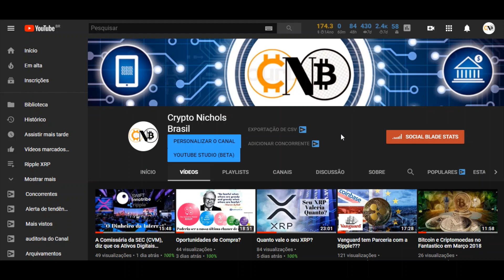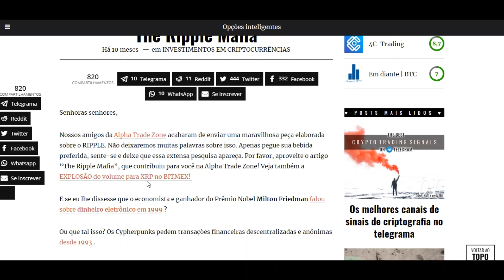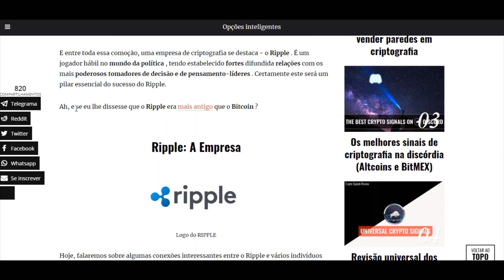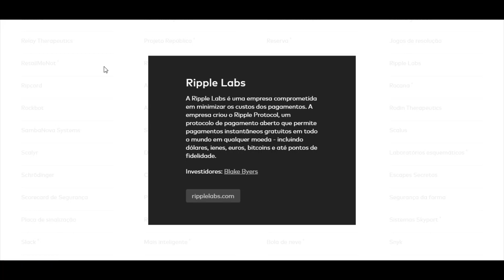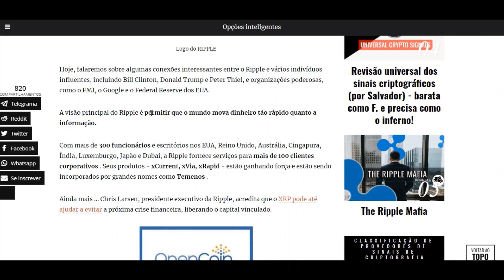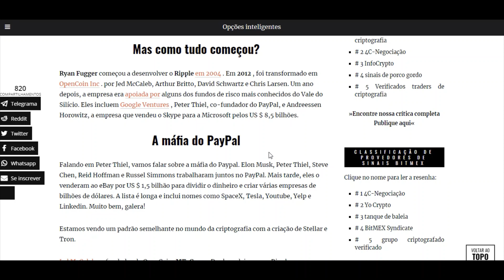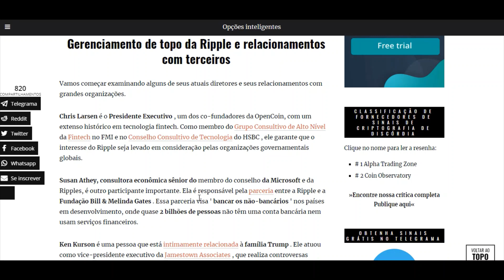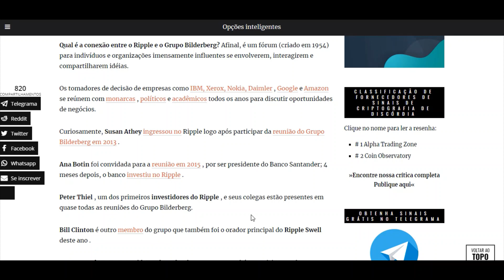Grande Mafia da Ripple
Fique na Moda... / Stay in Style...

Ripple XRP é vale a pena de investir? Sera que tem "news" ou noticias que pode valorizar esta criptomoeda?

Nossos amigos da Alpha Trade Zone acabaram de enviar uma maravilhosa peça elaborada sobre o RIPPLE. Não deixaremos muitas palavras sobre isso. Apenas pegue sua bebida preferida, sente-se e deixe que essa extensa pesquisa apareça. Por favor, aproveite o artigo “The Ripple Mafia”, que contribuiu para você na Alpha Trade Zone! Veja também a EXPLOSÃO do volume para XRP no BITMEX!

E se eu lhe dissesse que o economista e ganhador do Prêmio Nobel Milton Friedman falou sobre dinheiro eletrônico em 1999 ?

Ou que tal isso? Os Cypherpunks pedem transações financeiras descentralizadas e anônimas desde 1993 .

E finalmente ... David Chaum escreveu um artigo sobre dinheiro eletrônico anônimo em 1982 .

Então, quando se trata do mundo das criptomoedas , muita coisa acontece no fundo que muitos de nós desconhecemos . Muitas conversas são realizadas e as decisões são tomadas por trás da cortina por indivíduos e organizações influentes muito antes do público em geral estar ciente .

E entre toda essa comoção, uma empresa de criptografia se destaca - o Ripple . É um jogador hábil no mundo da política , tendo estabelecido fortes difundida relações com os mais poderosos tomadores de decisão e de pensamento-líderes . Certamente este será um pilar essencial do sucesso do Ripple.

Ripple: A Empresa

Hoje, falaremos sobre algumas conexões interessantes entre o Ripple e vários indivíduos influentes, incluindo Bill Clinton, Donald Trump e Peter Thiel, e organizações poderosas, como o FMI, o Google e o Federal Reserve dos EUA.

A visão principal do Ripple é permitir que o mundo mova dinheiro tão rápido quanto a informação.

Com mais de 300 funcionários e escritórios nos EUA, Reino Unido, Austrália, Cingapura, Índia, Luxemburgo, Japão e Dubai, a Ripple fornece serviços para mais de 100 clientes corporativos . Seus produtos - xCurrent, xVia, xRapid - estão ganhando força e estão sendo incorporados por grandes nomes como Temenos .

Ainda mais ... Chris Larsen, presidente executivo da Ripple, acredita que o XRP pode até ajudar a evitar a próxima crise financeira, liberando o capital vinculado.

Mas como tudo começou?
Ryan Fugger começou a desenvolver o Ripple em 2004 . Em 2012 , foi transformado em OpenCoin Inc . por Jed McCaleb, Arthur Britto, David Schwartz e Chris Larsen. Um ano depois, a empresa era apoiada por alguns dos fundos de risco mais conhecidos do Vale do Silício. Eles incluem Google Ventures , Peter Thiel, co-fundador do PayPal, e Andreessen Horowitz, a empresa que vendeu o Skype para a Microsoft pelos US $ 8,5 bilhões.

Falando em Peter Thiel, vamos falar sobre a máfia do Paypal. Elon Musk, Peter Thiel, Steve Chen, Reid Hoffman e Russel Simmons trabalharam juntos no PayPal. Mais tarde, eles o venderam ao eBay por US $ 1,5 bilhão para dividir o dinheiro e criar várias empresas de bilhões de dólares. A lista é longa e inclui nomes como SpaceX, Tesla, Youtube, Yelp e Linkedin. Muito bem, galera!

Estamos vendo um padrão semelhante no mundo da criptografia com a criação de Stellar e Tron.

Jed McCaleb , o fundador da OpenCoin, MT. Gox e eDonkey, deixaram a Ripple para estabelecer a Stellar, que atualmente ocupa um valor de mercado de US $ 5 bilhões. No final de 2016, Justin Sun deixou o Ripple para criar o Tron , atualmente avaliado em mais de US $ 1,5 bilhão. Quem será o próximo Elon Musk e qual será o próximo Youtube?